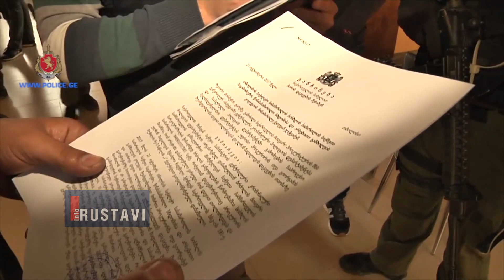დაკავებულები სიცოცლის მოსპობის მუქარით მამაკაცს თანხას სძალავდნენ